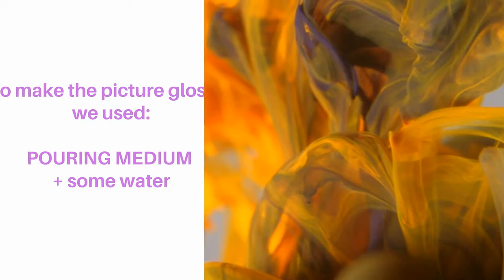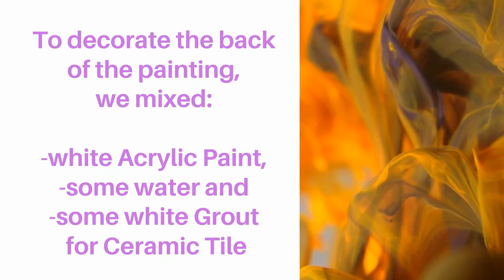NEW IDEA With Stamp Technique - Pouring Medium Recipe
Hello Everyone! In this video, you will see: Creating a painting using the STAMP & POURING techniques, Covering with a Glossy layer, and Decorating the Back of the painting.
This technique of acrylic pouring art is suitable for Professionals and Beginners.

To make the picture glossy, I used:
-POURING MEDIUM
-some water
After 1 day, the painting became dry and shiny.

To decorate the back of the painting, I mixed:
-some water
-some white Grout for Ceramic Tile

My channel is dedicated to ART IDEAS using acrylic painting techniques and accessories.
If you would like to learn how to create with paint pouring, please follow me on my path, please subscribe to this art channel, and turn on the notification to stay connected.